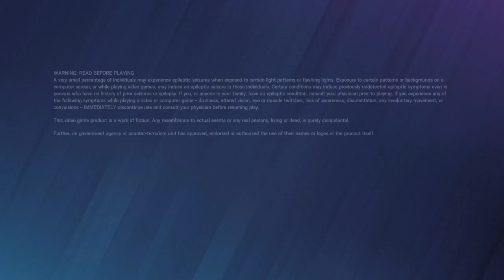Tom Clancy's Rainbow Six® Siege_20211013223733